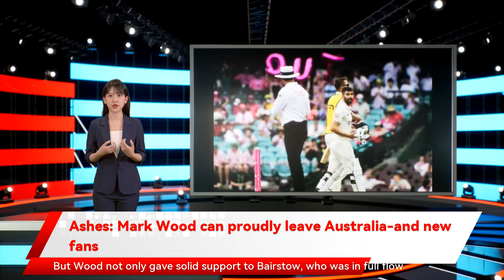Ashes: Mark Wood can proudly leave Australia-and new fans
Wood’s innings of 39 in a partnership of 72 with Johnny Bairstow was crucial. After the wickets of Ben Stokes and then Jos Buttler for a duck Mark Wood can proudly leave Australia-and new fans Very few of England’s players have seen their stock rise at all on this shambles of a tour but Mark Wood has earned himself the that’s what he does. In a fragile batting line up then by Bairstow and it was Wood who kept up the pressure on the Australian spinner leaving Pat Cummins with issues about where to turn next with Scott Boland already injured and off the park. This was the first time all series we had really seen England meeting fire with fire and Wood’s role in that should not be underestimated. He is not a natural number eight Wood’s commitment to the cause is palpable. During England’s tour of South African in January 2020 lower order runs become even more important. The statistics of England’s lower order do not match up with those of the Australian lower order  who have managed 27 runs per wicket compared to England’s 12 per wicket. There is huge affection for Wood amongst the cricketing fraternity. He is not a posh public schoolboy. He is a normal bloke from the north east England could quite easily have crumbled and missed the follow-on target giving Australia a clear chance of victory. But Wood not only gave solid support to Bairstow cliché. He always offers an honest assessment of proceedings sprinkled with some humour. There’s a delightful mixture of utter professionalism and jovial light-heartedness in Wood and on a tour that has gone as badly as this one he is the point of difference in an otherwise samey seam attack. One of the joys of Test cricket is the extra spice that raw pace brings to the arena. The battle that can commence between a batsman and a bowler flinging down 90mph rockets. Rarely has Wood’s pace dipped below 85mph and has regularly and consistently been up over 90mph – over after over. He may be guilty of getting his line wrong on occasions and could that was the first time Nathan Lyon had really been attacked by England’s batsmen. First by Stokes batting at 10 that showed not only how hard he had worked on his batting but that he is up for a fight. In the summer of 2021 against New Zealand at Edgbaston has been tough on the players but Wood has not shown any signs of dejection